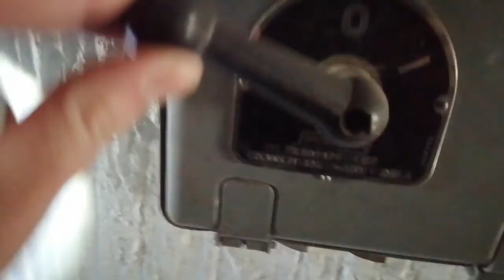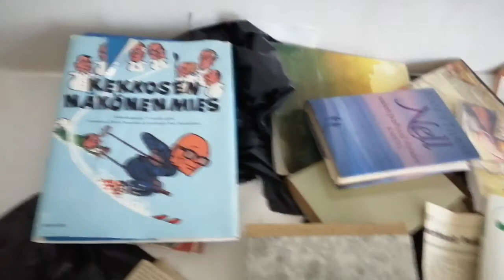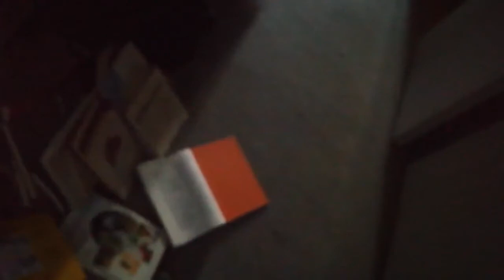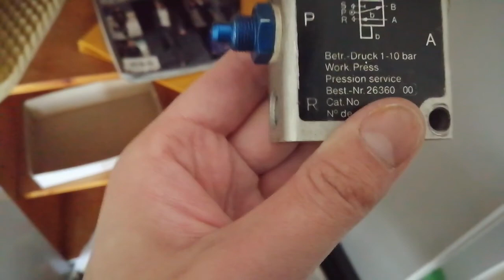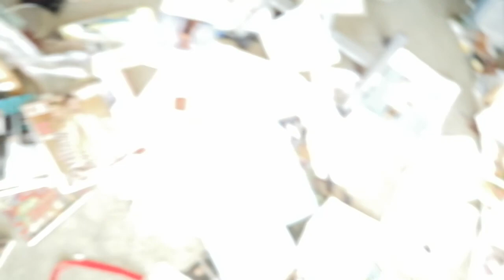Vanha poliisiasema , selleistä päätellen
Vähän on taas huono kuva/ääni parannusta tulossa jos innostuu kesällä kuvaileen